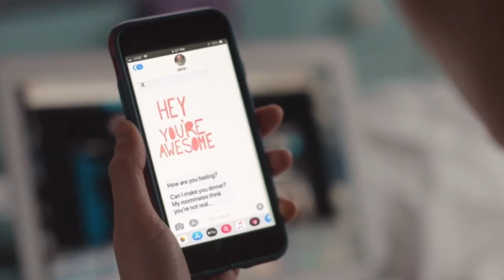Película SANT FRANCES | Alex Thompson - Elementos cinematográficos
Hola,
en este sencillo video te cuento sobre algunos elementos cinematográficos que pude identificar en esta película y así mismo un análisis personal de lo que comunica su director en esta historia.
Un juego excelente entre la trama y los personajes en ella, muy recomendada.